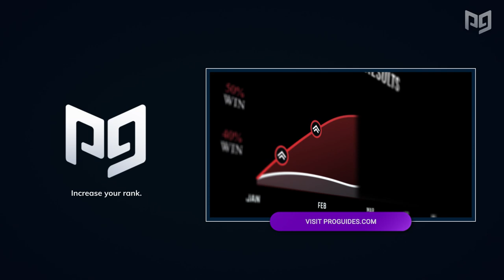The BEST Main of EVERY CHARACTER Part 3